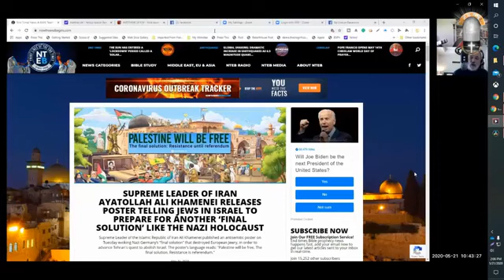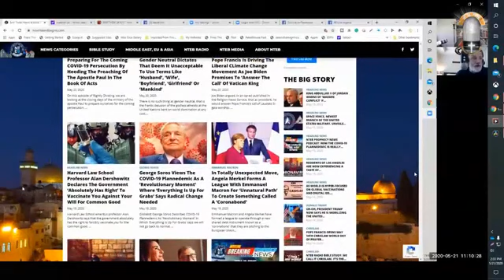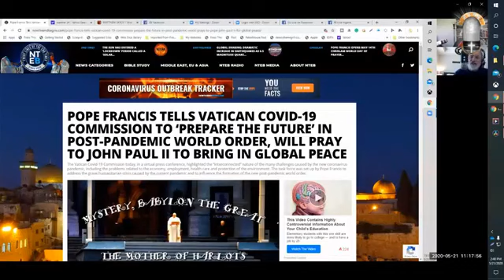Geoffrey Grider joins me on the Prophecy Zone to talk about bible Prophecy and current events.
Bible prophecy update 2020: Interview with NTEB editor and founder Geoffrey Grider. One of the biggest Christian Bible Prophecy news sites in the world.